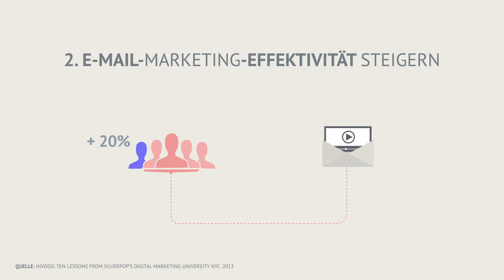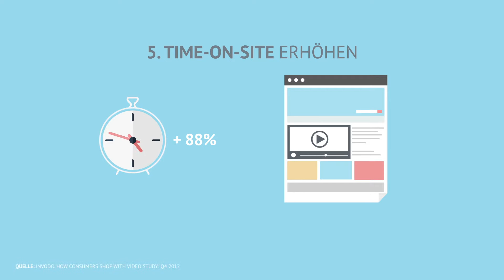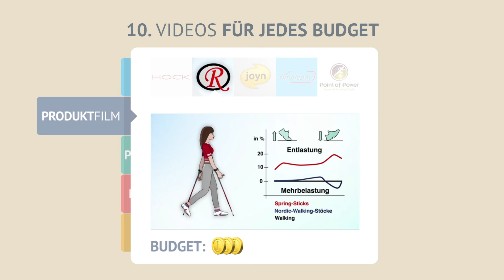Warum Du für Dein Business Filme brauchst - 10 erstaunliche Fakten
Videoproduktion - Mediengestaltung - Nachbearbeitung in Köln

Okay, Videos können komplizierte Sachverhalte besser veranschaulichen und Emotionen intensiver transportieren. Das ist nichts Neues. Aber hättet Ihr gedacht, dass Videos geradezu als Marketing-Turbo und SEO-Booster wirken? eyecatcher präsentiert Euch die zehn erstaunlichsten Fakten über Videos, die Ihr als Auftraggeber unbedingt wissen solltet.

Wir sind die Medienproduktion für
• kundenorientierte Projekte
• große und kleine Budgets
• preisgekrönte Filme

eyecatcher kommt zum Einsatz
• für Produktionen von A-Z oder als reine Postproduktion
• über Agentur oder
• direkt für den Kunden

Unsere Produkte zeigen komplexe Themen unterhaltsam und prägnant!

eyecatcher Medienproduktion erstellt Filme für die interne und externe Unternehmens­kommunikation, sowie Präsentations- und Erklärvideos für Institutionen und Museen. Zu den Kunden zählen sowohl mittelständische Firmen als auch "Global Player". Dabei steht die Realisation von Unternehmensfilmen, Filmen für Messen und Ausstellungen und interaktiven Bewegtbild-Anwendungen im Zentrum des Leistungsspektrums.

eyecatcher ist auch an Projekten beteiligt, die nationale und internationale Auszeichnungen erhalten haben. Zuletzt mit der Realisation von Filmen für zwei mehrfach prämierte Pavillons auf der expo 2015 in Mailand.